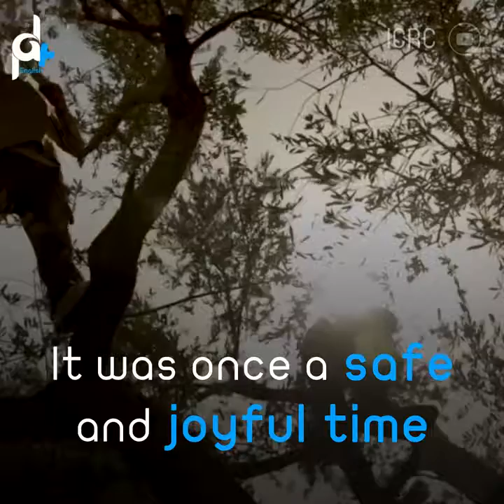OLIVE TREES: STORY OF STEADFASTNESS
A must see| Watch how Palestinian farmers face risk during the annual harvest of olive trees in Palestine.